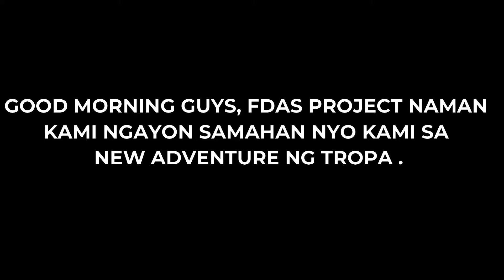FDAS installation and mobile legend playing gatot